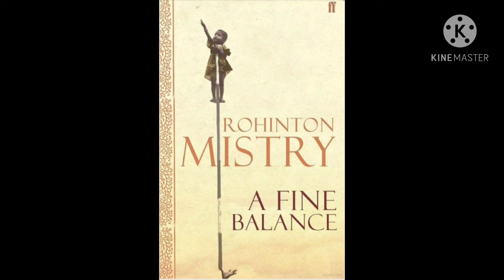A FINE BALANCE part 1#a_fine_balance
a charming novel of Rohinton Mistry,sure to lead you to the time of emergency in india

click here for 2nd part